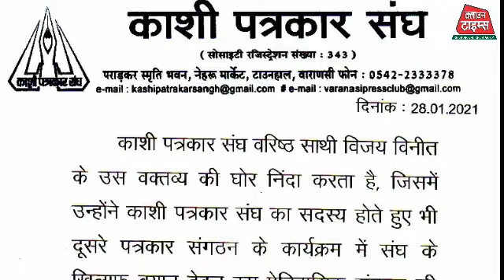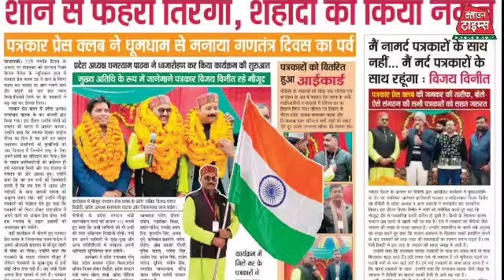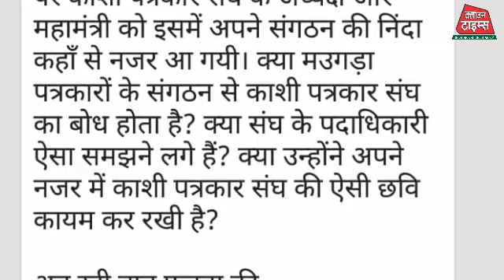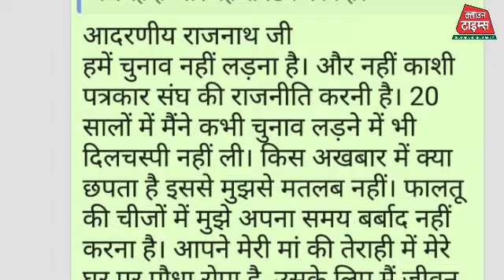Clown Times, विजय विनीत को काशी पत्रकार संघ के अध्यक्ष राजनाथ के द्वारा निष्कासन से मचा घमासान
बनारस के वरिष्ठ पत्रकार विजय विनीत को काशी पत्रकार संघ के अध्यक्ष राजनाथ के द्वारा निष्कासन से मचा घमासान।

वाराणसी प्रेस क्लब के अध्यक्ष राजेश गुप्ता व महामंत्री अशोक कुमार मिश्र ने विजय विनीत को क्लब की सदस्यता के लिए किया आमंत्रित।

काशी पत्रकार संघ के सदस्य और वाराणसी मीडिया जगत के वरिष्ठ पत्रकार विजय विनीत को संघ के वर्तमान अध्यक्ष राजनाथ तिवारी के द्वारा उन्हें आजीवन निष्कासन का फरमान जारी कर हड़कंप मचा दिया है।

काशी पत्रकार संघ के दो वरिष्ठ पत्रकारों के बीच मचे घमासान में क्या है पूरा मामला पूरा मामला आइये हम आपको तफसील से बता रहे हैं।

संघ के वर्तमान अध्यक्ष जी का आरोप है कि विजय विनीत काशी पत्रकार संघ का सदस्य होते हुए दूसरे पत्रकार संगठन के कार्यक्रम में शामिल होकर संघ के खिलाफ बयान देकर इस ऐतिहासिक संगठन की प्रतिष्ठा को प्रभावित किया है, जो ना काबिले बर्दाश्त है, अतएव मैं विशेषाधिकार का इस्तेमाल करते हुए, विजय विनीत को काशी पत्रकार संघ सदस्यता से आजीवन प्रतिबंधित कर दिया।

वहीं दूसरी ओर वरिष्ठ पत्रकार विजय विनीत की माने तो उन्हें गणतंत्र दिवस के अवसर पर पत्रकार प्रेस क्लब के कार्यक्रम में बतौर मुख्य अतिथि आमंत्रित किया गया और उन्होंने अपने भाषण में जो कहा उसे किसी कीमत पर पत्रकार संघ की गरिमा के खिलाफ नहीं माना जा सकता।

पत्रकार प्रेस क्लब के समारोह में बतौर मुख्य अतिथि विजय विनीत अपने भाषण संघ उन पदाधिकारियों को आइना दिखा रहे हैं जो किसी भी मीडिया हाउस में नौकरी नहीं करते बल्कि मीडिया संस्थानों से निकाले हुए बेरोजगार पत्रकार साथी हैं...

तभी विजय विनीत संघ के वर्तमान अध्यक्ष राजनाथ तिवारी के एकपक्षीय फैसले को तुगलकी फरमान बताते हुए कहा कि यह फैसला संघ के विधान के विरुद्ध और हमारे जैसे कलम के असली सिपाही और संघ की गरिमा मिट्टी में मिलाने वाला है।

क्लाउन टाइम्स ने विजय विनीत और राजनाथ तिवारी के बीच मचे घमासान की खबर को प्रमुखता से प्रसारित किया और देश के सबसे चर्चित न्यूज पोर्टल भड़ास4मीडिया डॉट कॉम ने भी इस खबर को प्रमुखता से प्रसारित किया तो मीडिया में हर तरफ इसकी चर्चा होने लगी।

जहां एक ओर संघ के वर्तमान अध्यक्ष राजनाथ तिवारी अपने फैसले पर डटे हुए हैं वही संघ के पूर्व अध्यक्ष कृष्ण देव नारायण राय व वरिष्ठ पत्रकार अजय राय ने विजय विनीत के खिलाफ जारी फतवे पर कड़ा एतराज जता रहे हैं।

विजय विनीत जैसे कलम के असली सिपाही को काशी पत्रकार संघ से केवल इस लिए निष्कासित किया गया कि वे संघ के वर्तमान पदाधिकारियों को अपने भाषण में उन्हें आइना दिखा दिया।

वाराणसी प्रेस क्लब के अध्यक्ष राजेश गुप्ता और महामंत्री अशोक कुमार मिश्र ने संघ इस फैसले की कड़े शब्दों में qनिंदा करते हुए निर्णय लिया है कि वरिष्ठ पत्रकार और कलम के असली सिपाही विजय विनीत की लड़ाई में हम सभी उनके साथ हैं और उन्हें वाराणसी प्रेस क्लब में सम्मानित सदस्य के रूप में सदस्यता ग्रहण करने के लिए आमंत्रित करते हैं।

कुल मिलाकर काशी पत्रकार संघ के वर्तमान अध्यक्ष राजनाथ तिवारी और वरिष्ठ पत्रकार विजय विनीत के बीच इस हद तक लड़ाई सड़क पर आ जाएगी यह आश्चर्यजनक है इससे समाज में काशी पत्रकार संघ का शाख को एक बार फिर बट्टा लगा है।